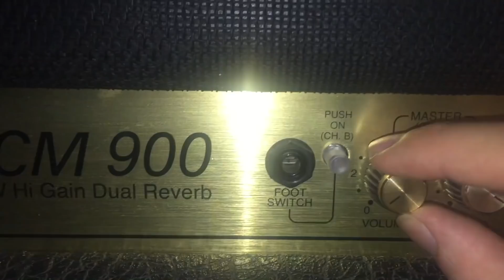IMITANDO YOUTUBERS #1 HOLA SOY GERMAN - LOS GUITARRISTAS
Hola a todos esta es una nueva serie en mi canal, "IMITANDO YOUTUBERS" la hago como homenaje a aquellos youtubers que tanto admiro, consiste basicamente en copiar sus personajes adaptandolos al contenido de mi canal :D hoy me toco imitar a German Garmendia o mas conocido como hola soy german.